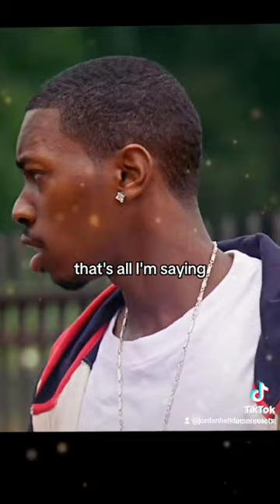The Wire - Lester spits some game